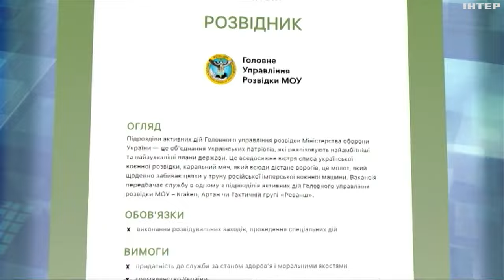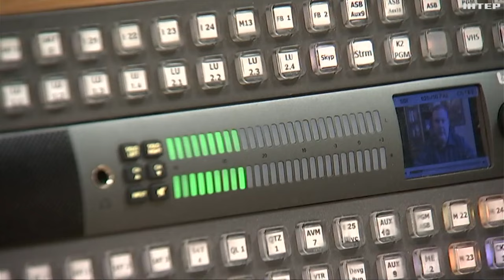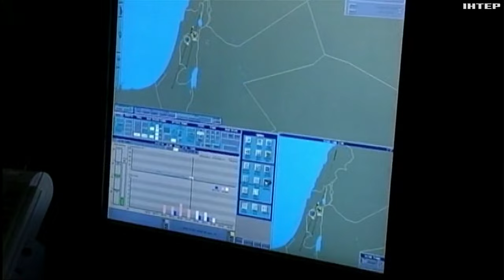В ГУР формують новий підрозділ із добровольців: які місії довірять новобранцям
Які вимоги до майбутніх ГУРівців? Розповість Єлизавета Яковлева.